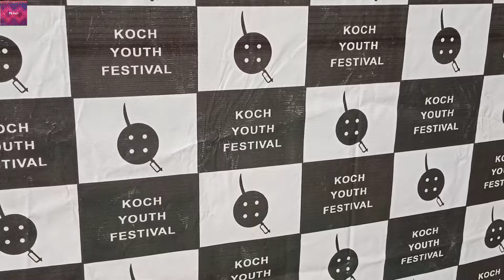The 2nd Koch Youth Festival of MKSU celebrated at Kumali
Meghalaya Koch Students' Union celebrated The 2nd Koch Youth Festival at Kumali Gaon on 17th and 18th January 2024 with pomp and gaiety the first day was started hoisting flag and various sports were played in the event later on next day MP of tura Smt Agatha K Sangma graced the occasion being as Chief guest and added grandeur to the event

Videography - Swarap Koch
Editing - Prithiraj Koch